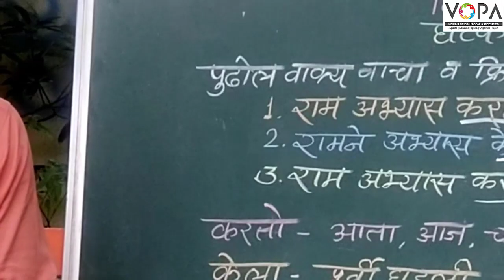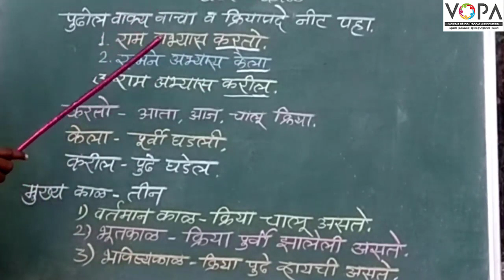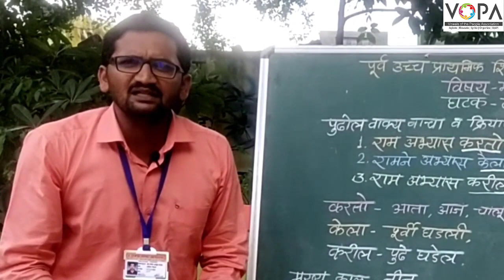५ वी | मराठी | शिष्यवृत्ती | काळ | V1 | V-School